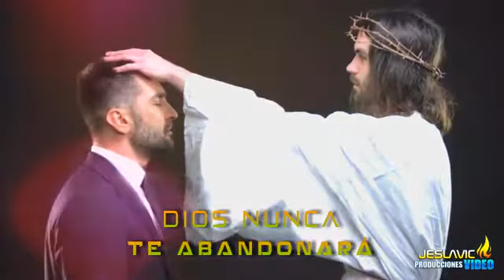alabanza valle de lagrimas